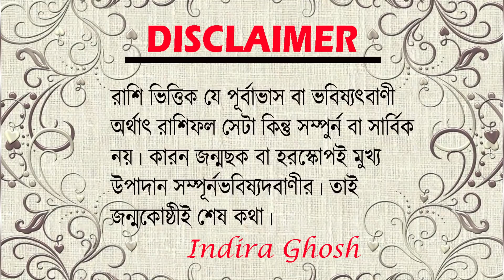|| Libra Rashifal September 2020 ।। তুলা রাশির সেপ্টেম্বর মাসের রাশিফল 2020।।কেমন যাবে তুলা রাশির ?